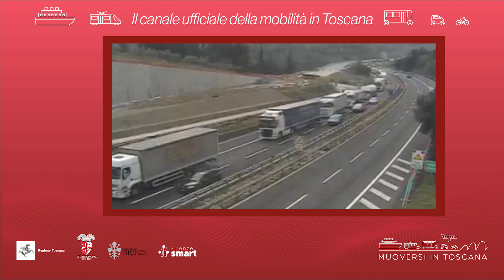Muoversi in Toscana - Edizione delle 14 del 29 marzo 2024